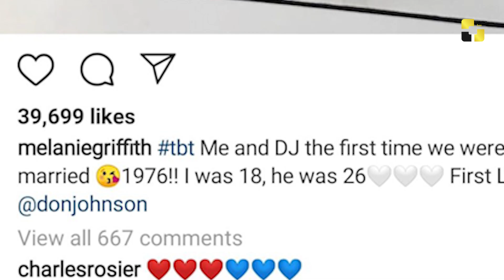უცხოეთის სიახლეები 20.07.2020